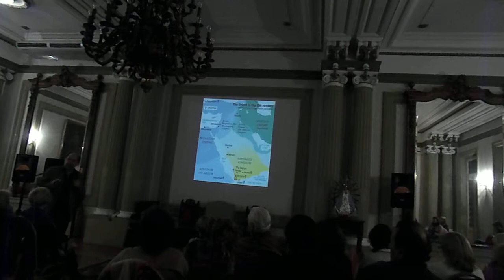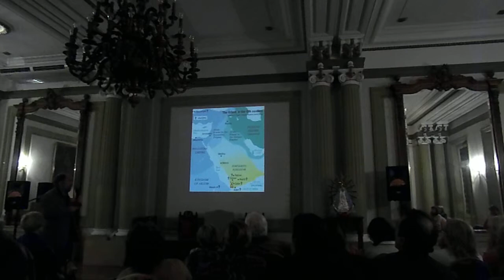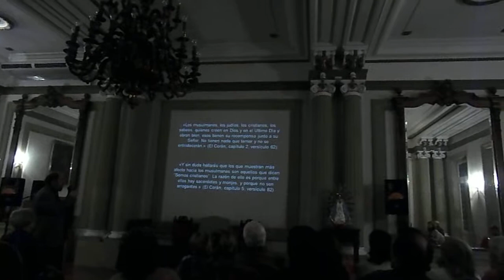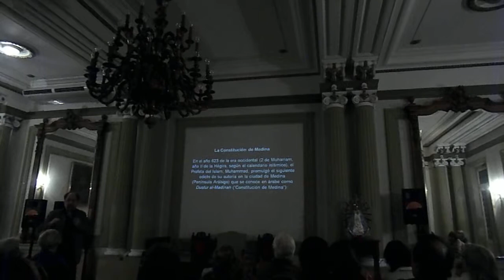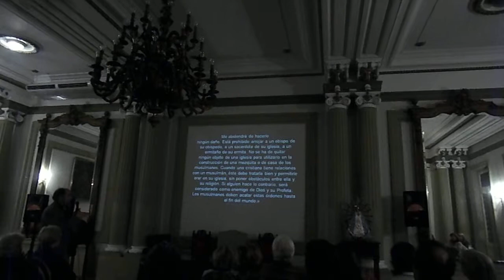Profesor Ricardo Elía. 14 Siglos. Relaciones entre Cristianos y Musulmanes. Bs Aires, Argentina 2023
Charla educativa para alumnos del curso de Valores Religiosos por parte del profesor Ricardo Elía de la comunidad Islámica.
El video es archivo de Rubén Molina y fue filmado en la Pastoral Universitaria de Buenos Aires.

Publicado por Rubén Molina. Periodista Interreligioso Independiente miembro de La Iglesia de Jesucristo de los Santos de los Últimos Días. Buenos Aires, Argentina jueves 6 de diciembre de 2023.